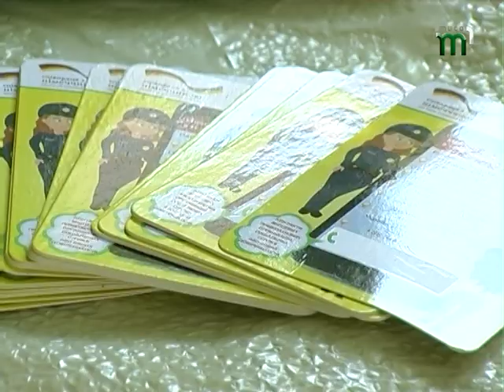Діти-полісмени незабаром з’являться на вулицях обласного центру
Діти-полісмени незабаром з’являться на вулицях обласного центру. Таку ініціативу планує запровадити управління патрульної поліції Ужгорода та Мукачева в рамках проекту «Шкільний патруль». Поки що подібні дитячі об’єднання стежать за порядком у навчальних закладах, але ймовірно вже цього літа юних полісменів можна буде зустріти і на набережних та у парках. Які вони – шкільні поліцейські ?